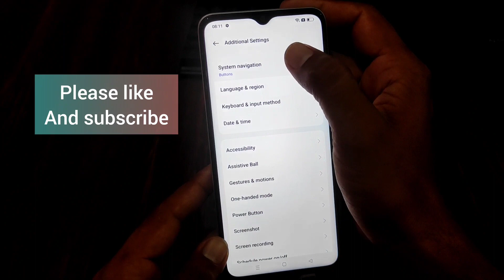Oppo a38 phone me back button kaise lagaye / oppo a38 me back button kaise lagaye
Oppo a38 phone me back button kaise lagaye,oppo a38 me back button kaise lagaye,oppo a38 me back button kaise change kare
oppo a38 me back button setting
oppo a38 me back button not working
back button setting in oppo a38
oppo a38 back button change
oppo a38 me navigation button
navigation setting in oppo a38
pankaj tech world
navigation setting
oppo a38 setting
oppo mobile setting